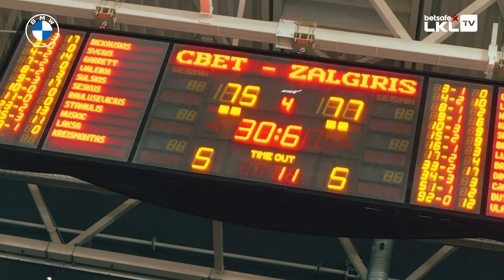Aistis Jonavos „Cbet“ – Kauno „Žalgiris“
Gruodžio mėnesio pradžioje „Betsafe-LKL“ čempionate įvyko lūkesčius pateisinęs Jonavos „Cbet“ ir Kauno „Žalgirio“ komandų susitikimas.

Jonavos „CBet“ savo arenoje tik po atkaklios kovos 75:80 krito prieš Kauno „Žalgirį“.

Šioje dvikovoje apsilankė ir jaunasis Betsafe-LKL TV reporteris Aistis, kuris pakalbino trenerius, žaidėjus ir labai garsius Jonavos ekipos sirgalius.